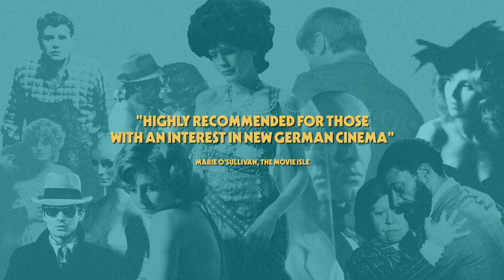Rainer Werner Fassbinder Collection Vol 1&2 | ARROW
Rainer Werner Fassbinder, the enfant terrible of the New German Cinema, wrote, directed, produced and starred in over 40 films in his short but prolific life, before passing away of a drugs overdose in 1982 aged just 37.

His debut feature Love is Colder Than Death (1969) is a playful but cynical crime picture, inspired by the nouvelle vague. Katzelmacher (1969) depicts the dynamics of a group of young layabout friends, which are radically altered by the arrival of an immigrant worker in their community. Beware of a Holy Whore (1971) pulls the curtain on the backstage dramas of the cast and crew of a film shoot as they wait in a Spanish seaside hotel for the arrival of funds to continue their production. The Merchant of Four Seasons (1971) portrays the downfall of a beleaguered fruit seller in 1950s Munich as he struggles to keep his family, body and soul together.

Originally written and produced as a stage play, The Bitter Tears of Petra von Kant (1972) focuses on the loves, losses and lamentations of the titular Petra, a successful fashion designer with two marriages behind her and an estranged daughter. The Ulli Lommel-directed Tenderness of the Wolves (1973) sees Fassbinder adopting the role of producer in a bleak tale based on the German serial killer Fritz Haarmann, memorably played by Fassbinder regular Kurt Raab, who also wrote the screenplay.

Among Fassbinder’s best-loved works, Fear Eats the Soul sees the director paying homage to the classic melodramas of Douglas Sirk in its poignant portrayal of a relationship between a widowed cleaning lady in her sixties and a Moroccan immigrant in his thirties that causes an outrage with her family, friends and neighbours. Fassbinder’s long-gestating adaptation of Theodor Fontane’s classic German novel Effi Briest, his most expensive production to date as well as one of his most ambitious, tells the tale of a seventeen-year-old girl who is married off by her parents to a wealthy Baron more than twice her age.

Fassbinder himself plays the protagonist of Fox and His Friends, a sweet working class soul whose relationship with wealthy industrialist Eugen, he discovers, is based almost wholly on his unexpected lottery win. Chinese Roulette is a tense psychodrama set in an isolated house during a weekend break in which infidelities are revealed and families break down. Fassbinder’s international breakthrough film, The Marriage of Maria Braun charts the rise to prosperity of its tenacious and pragmatic central character across the post-war years as she holds out hope for the return of the young soldier she was married to for less than 24-hours before he was dispatched to the Russian front and later reported dead.